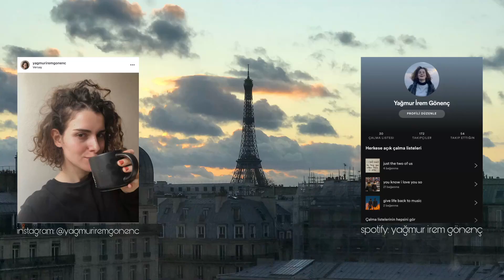vlog 1 I türkiye'ye döndüm, denemeli trendyol alışverişi ve bolca pepe...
herkese selam! istanbul'da olduğum sürede aşırı video çekmek istemediğimden ötürü 1 haftaya yani 5 güne 5 vlog paylaşma kararı aldım. kalan zamanlarda da ailemle ve rkadaşlarımla bolca vakit geçirebilmek için bir nevi...  umarım bu video hoşunuza gitmiştir. takipte kalın, sizi seviyoruum :))

yig